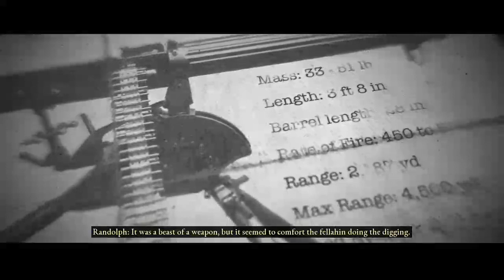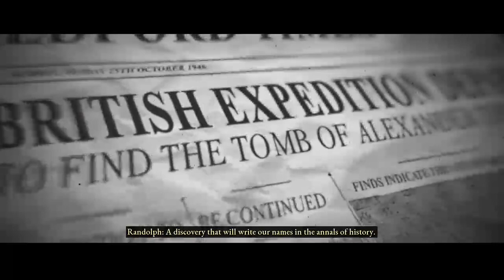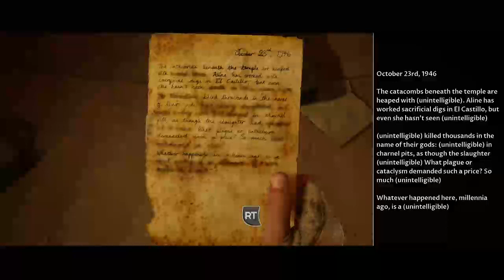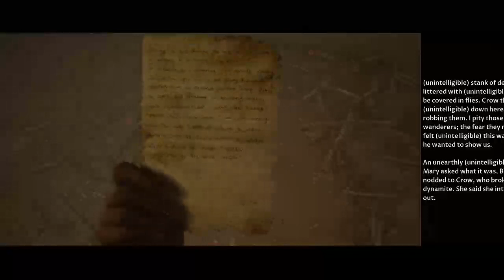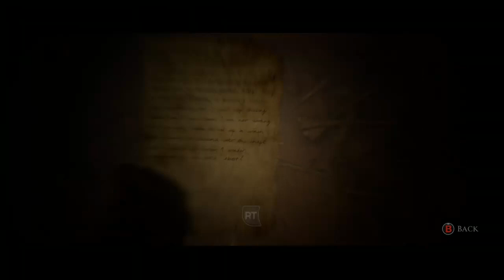The Dark Pictures: House of Ashes - Part 3 | RACHEL’S ALIVE?